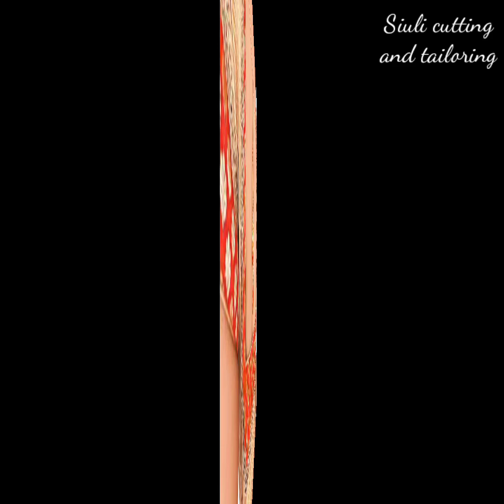Beautiful Blouse Back Design With Deep Neck/ Blouse Back Neck Latkan Design/Simple Blouse Design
Beautiful Blouse Back Design With Deep Neck
 Blouse Back Neck Latkan Design

Cover Topic-
simple blouse designs
boat neck simple blouse designs
new model new simple blouse back neck designs new model simple and sober blouse designs
new simple blouse design 2022
 latest simple blouse designs 2022
 new boat neck simple blouse designs
new model blouse designs back neck 2022
 designer blouse back neck model blouse back neck designs new model
new model boat neck blouse designs